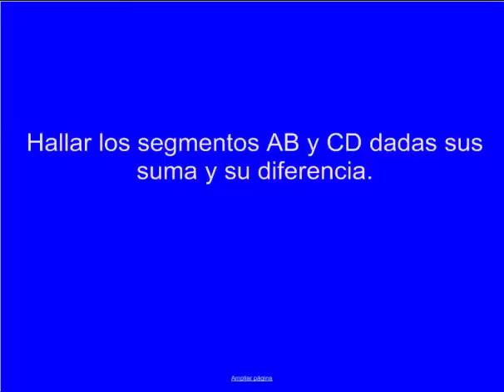Hallar dos segmentos dadas su suma y su diferencia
Método para hallar dos segmentos dadas su suma y su diferencia.